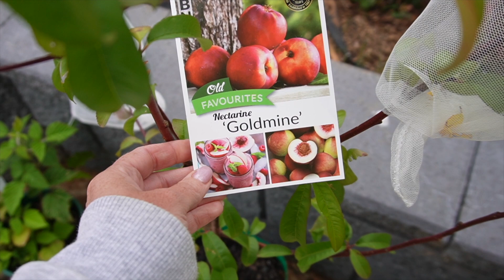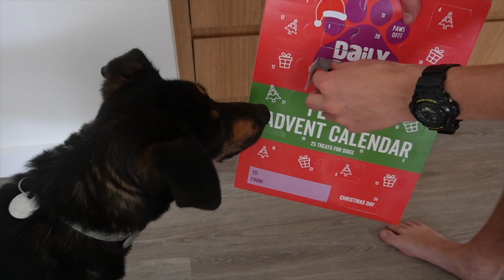Vlogmas 2023 | Day 6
Sharing our traditions and day to day in the lead up to Christmas 2023. Knitting, home life, garden updates, sourdough and baby chickens!